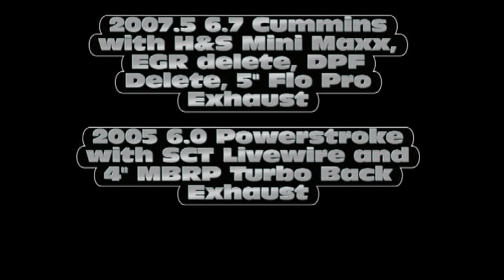Powerstroke and Cummins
STFT Diesel Truck Movie 4
SCT 6.0 Powerstroke & H&S 6.7 Cummins